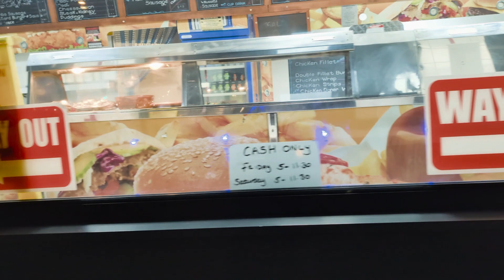golden gate walk round camp at night towyn